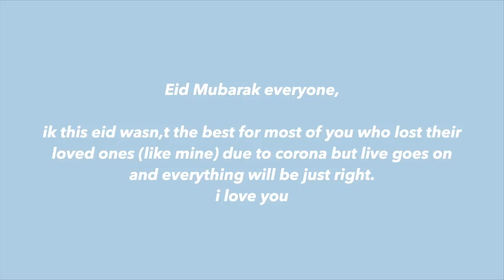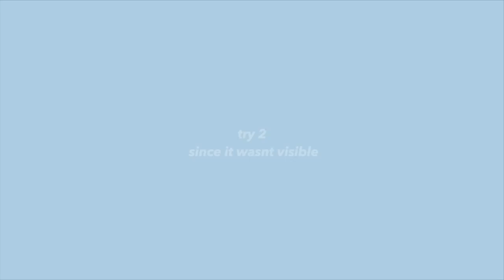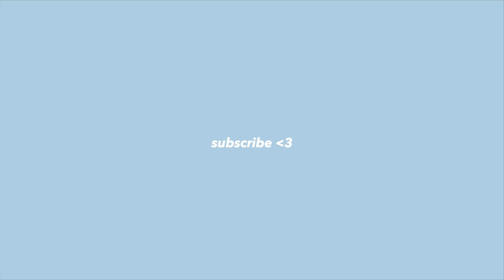Qurbani ka janwar Or Eid Cancel :) |Bakra Eid Vlog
Eid mubarak ❤️ (a chottu sa eid vlog) :(
hello everyone i hope you guys are having a great time, sorry for putting an eid vlog after eid but here goes nothing :(.. khush rao abad rao orr mery socials follow karo thenks,